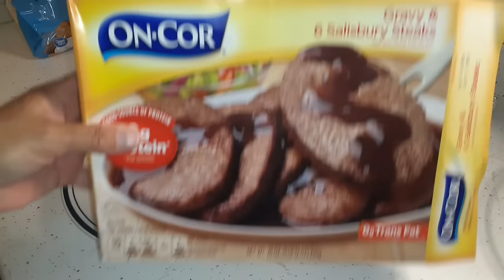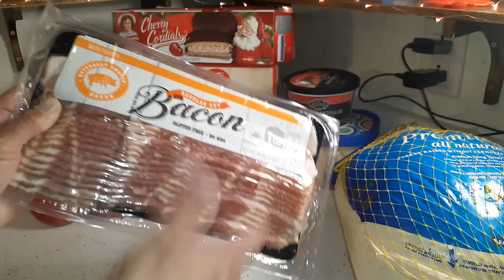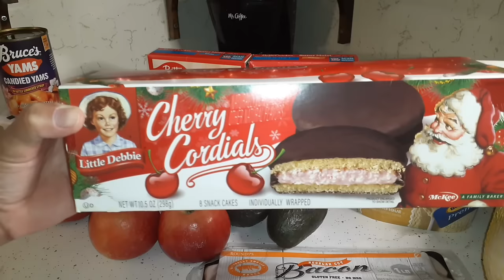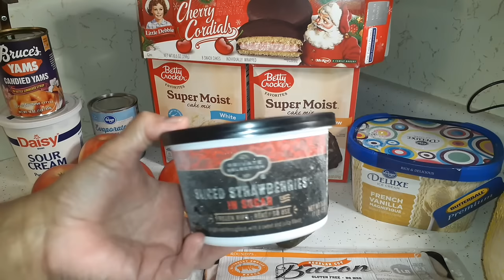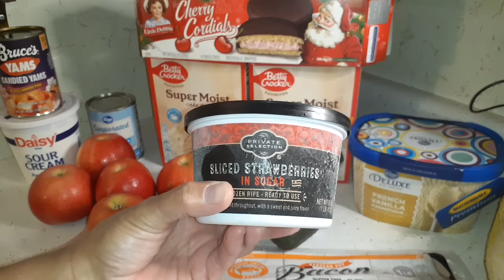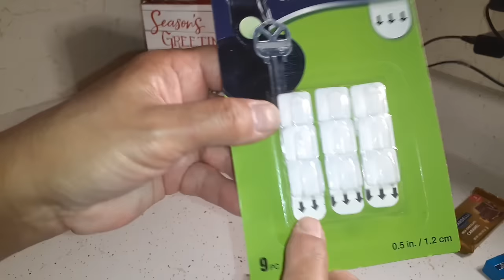Small Kroger Grocery Haul And Small Dollar Tree Haul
Send Christmas Cards To Lift Her Spirits This Christmas
Sandy E.

Hello friends, thank you so much for taking time out of your day to spend with me. I hope you enjoy the video. I will leave links below to Affordable Connectivity Program and  food pantries in your area.

1. Watch All Ads Entirely

Affordable Connectivity Program (discount for cell phone bill or home internet)